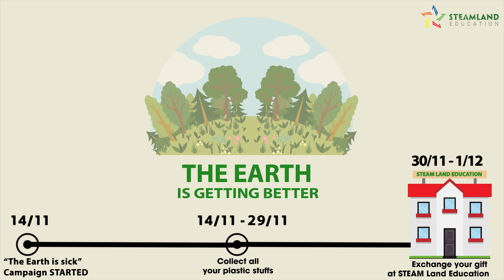Trái Đất Ốm Rồi - The Earth Is Sick